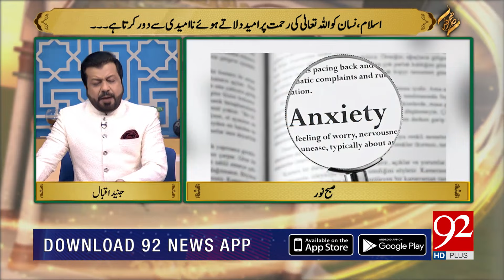Subh-e-Noor | Increasing Trend of Depression and Suicide | December 26 2023 | 92NewsHD